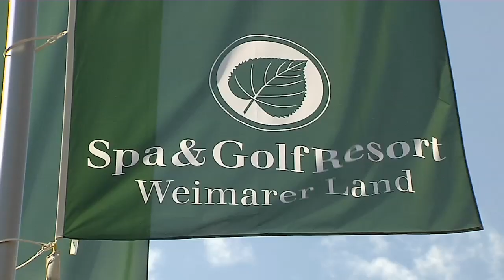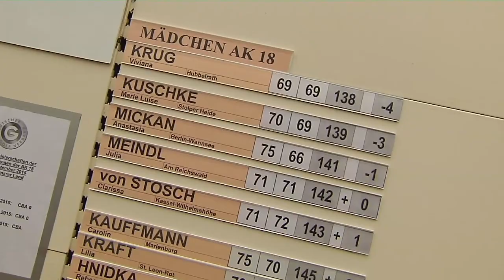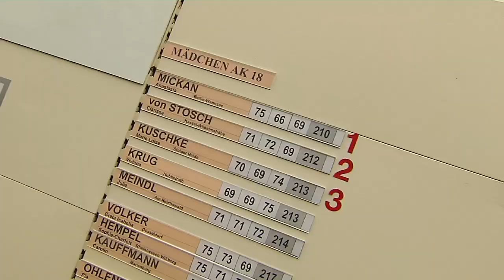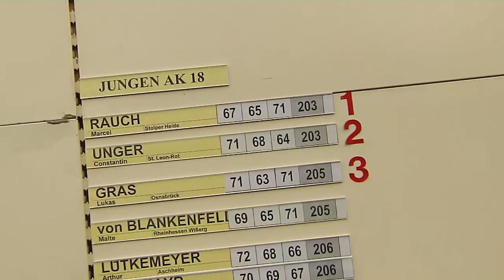DM Mädchen und Jungen 2015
Nach einem aufregendem Solheim-Cup-Wochenende werfen wir einen kurzen Blick zurück auf die DM der Mädchen und Jungen AK 18 im GR Weimarer Land. Anastasia Mickan, die beim Final Four mit dem G&LC Berlin Wannsee bei den Damen triumphierte, holt sich auch den Titel in ihrer Altersklasse. Marcel Rauch vom Berliner GC Stolper Heide wird Deutscher Meister der Jungen.